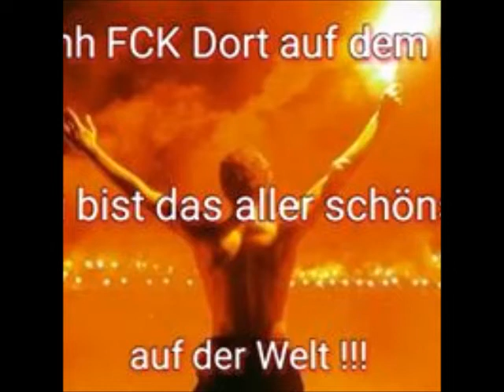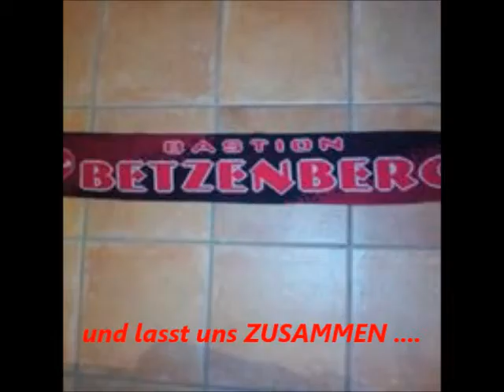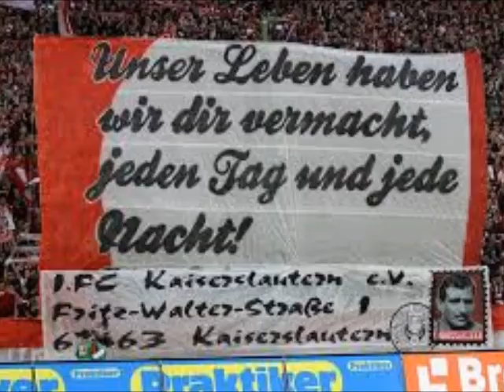Hinrunden Statistik Saison 2016/2017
Herzlich Willkommen auf diesem Kanal von Bastion Betzenberg